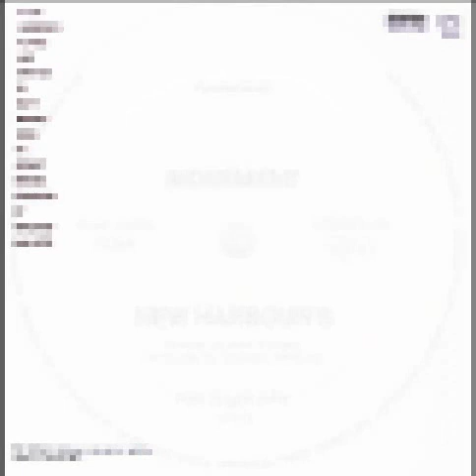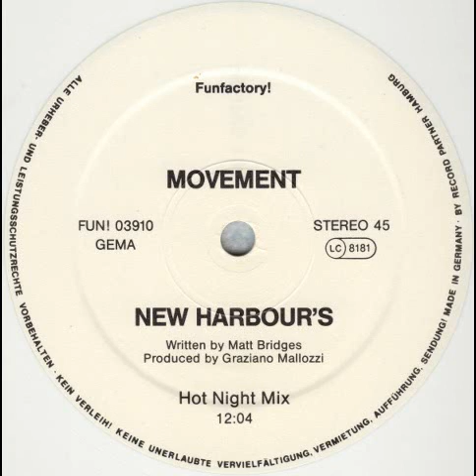Movement - New Harbour's (Hot Night Mix) 1988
En 1988, el grupo alemán Movement editó un vinilo de 12", llamado "New Harbour's", grabado en el estudio Tipton de Münster, supervisado por Axel Seitz, antiguo C.E.O. de Funfactory Records (que también editó a Pink Turns Blue, Invisible Limits, Laibach y muchos otros en aquella época).

El 12" original fue editado por Funfactory / EFA, más tarde Rough Trade. La canción formó parte de muchas recopilaciones y tuvo una reedición en versión acústica en 1991, "New Harbours '91", que se grabó en el antiguo estudio de Alphaville en Münster.

La canción original fue producida por Graziano Mallozzi en tres versiones diferentes (entre ellas la legendaria "Hot Night Mix" de 12 minutos y la "Diskorrosion Mix"), la reedición de 1991 por Ekimas.

"New Harbour's" fue Top 5 en las listas de éxitos de la música disco en España y parece que sigue teniendo una gran comunidad de fans, si se hojean todas las páginas ilegales en youtube. La edición en vinilo blanco del 12" es muy cara; lo sentimos (¡y ojalá hubiéramos guardado algunos!).

Con esta nueva página, los antiguos Movement Makers, Matt y Gernot Bridges (que son, de hecho, Stephan Brüggenthies y Gernot Bramkamp de "The Newcolours") quieren dar una vida a todas las personas que expresaron su amor a nuestra música a lo largo de los años.

Y, lo que podría ser más interesante para usted: Hay algunas maquetas y grabaciones que no se publicaron por algunas disputas entre los artistas y la compañía discográfica.

Empecemos con "Wild Side of July", un tema escrito por Matt Bridges, que se grabó como maqueta en 1990, se volvió a grabar en 1991 y se editó en 1995.

In 1988, the German group Movement released a 12" vinyl, called "New Harbour's", recorded at Tipton Studio in Münster, supervised by Axel Seitz, former C.E.O. of Funfactory Records (who also released Pink Turns Blue, Invisible Limits, Laibach and many others at that time)

The original 12" was released by Funfactory / EFA, later Rough Trade. The song was part of many compilations and had a re-release in a acoustic version in 1991, "New Harbours '91", which was recorded in the former Studio of Alphaville in Münster.

The original song was produced by Graziano Mallozzi in three different versions (among them the legendary 12-minute "Hot Night Mix" and the "Diskorrosion Mix"), the 1991 re-release by Ekimas.

"New Harbour's" was Top 5 in the Spanish Disco Charts and seems still to have a large community of fans, if you flip all the illegal pages at youtube. The White viny edition of the 12" is very expensive; we are sorry about that (and wish we had kept some!).

With this all new page the former Movement Makers, Matt and Gernot Bridges (who are indeed Stephan Brüggenthies and Gernot Bramkamp of "The Newcolours") want to give a lifesign to all the people who expressed their love to our music over the years.

And, which might be more interesting to you: There are some demos and recordings which were not released over some quarrels between the artists and the record company.

Let's start with "Wild Side of July", a track written by Matt Bridges, who was recorded as a demo in 1990, re-recorded in 1991 and edited in 1995.